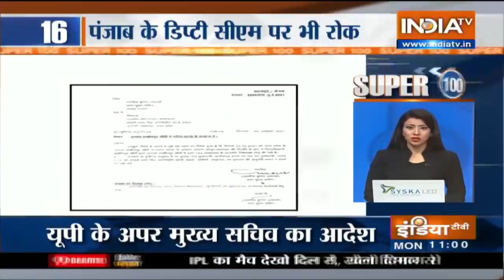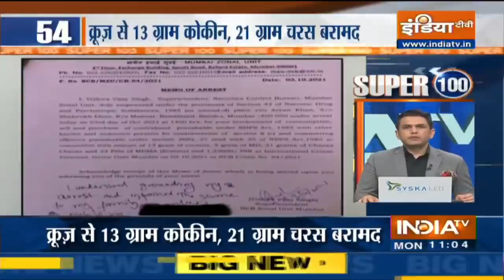देश-विदेश की अब तक की 100 बड़ी खबरें | SUPER 100 | October 4, 2021